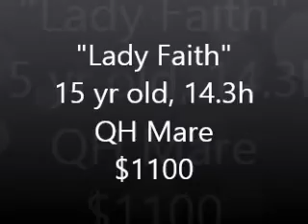5.30.16 "Lady Faith" QH Mare